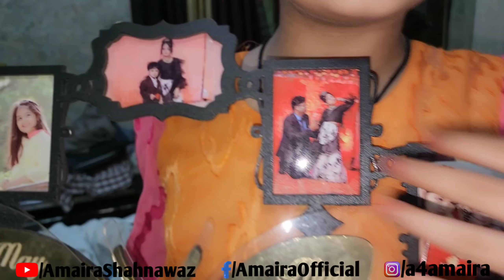Mera Pet Kharab Hogaya | Amaira Ki Shart Dosa Khana Hai | Khichdi Vs Dosa | My Daily Routine Vlog